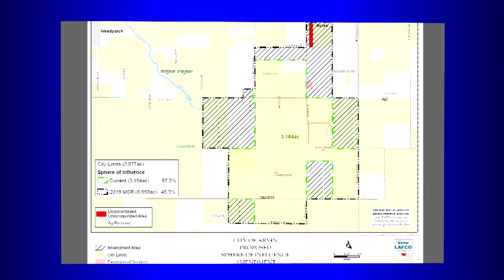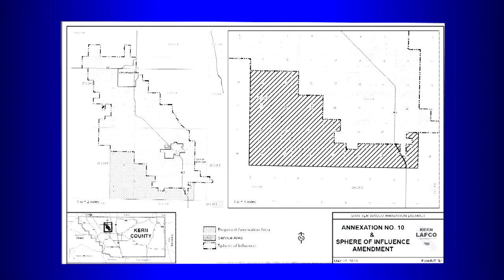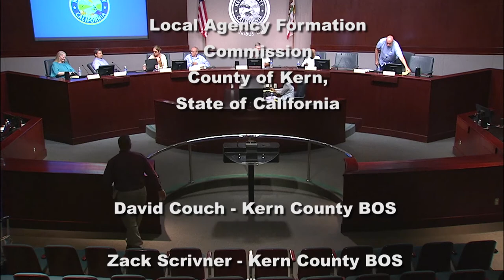Kern County Local Area Formation Commission (LAFCo) June 26, 2019